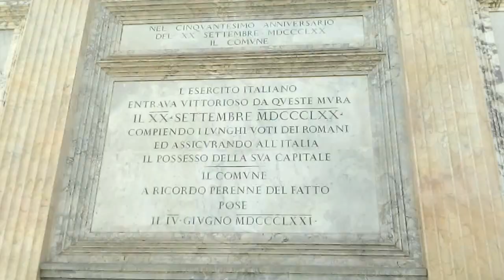Roma - il viaggio lungo le Mura Aureliane - 1a tappa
Roma - il viaggio lungo le Mura Aureliane - 1a tappa organizzata dall'Associazione Culturale Villa Carpegna e StarTrekk